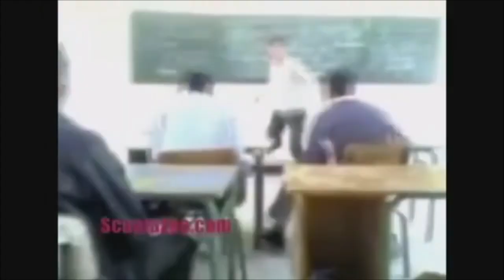LEGJOBB MAGYAR COUBOK | BEST COUBS#4